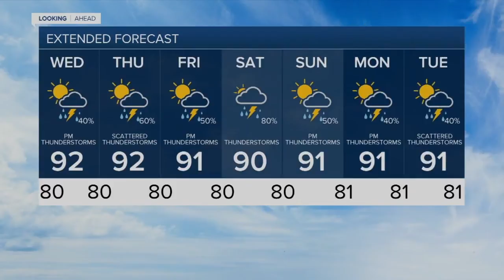Tuesday Evening Forecast 7.7.20